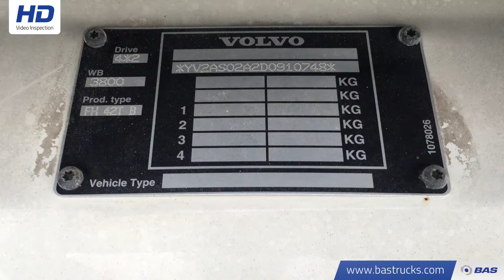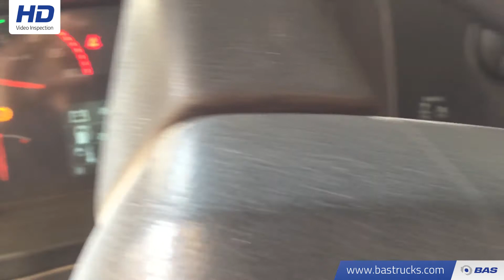70091831 Volvo FH 440